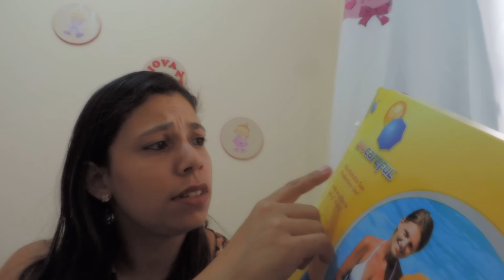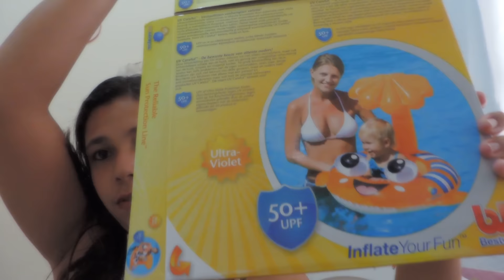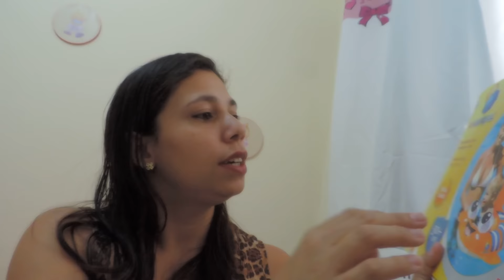Comprinhas Necessárias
Alguma coisa que comprei durante a semana espero que gostem...